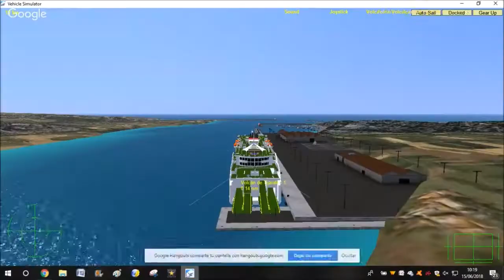Volcan de Tijarafe Portimao Fuchal